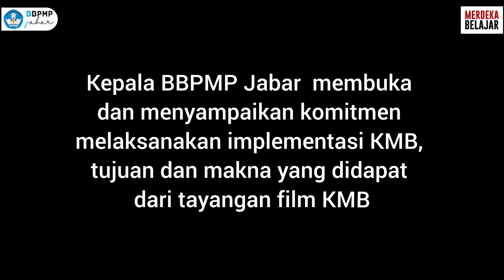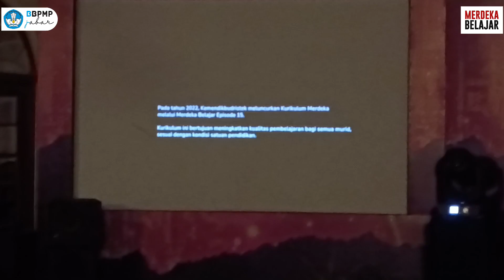BBPMP Jabar Nobar Film Dokumenter Implementasi KMB bersama Dinas Pendidikan Se-Jabar